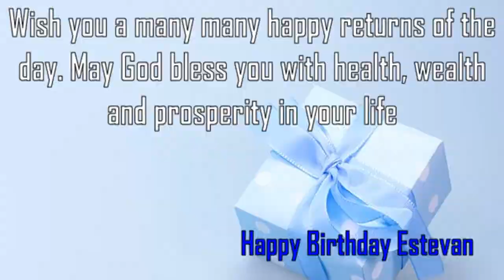Happy Birthday Estevan Image Wishes✔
Happy Birthday Estevan Images. Send Personalized happy birthday wishes to Estevan in 1 min by visiting
GreetName has thousands of image templates to choose from based on gender, age, and relationship. Pick the best image template. Enter Your Name and click 'Generate Personalized Image' button. You can share Estevan picture birthday wishes to any social network such as Facebook status, Whatsapp status, Instagram, Twitter, Google+, etc